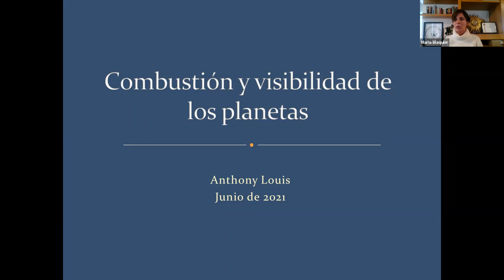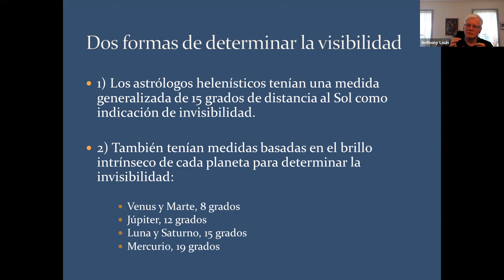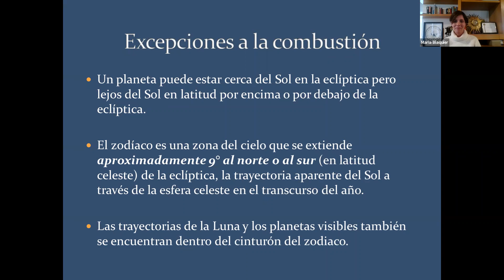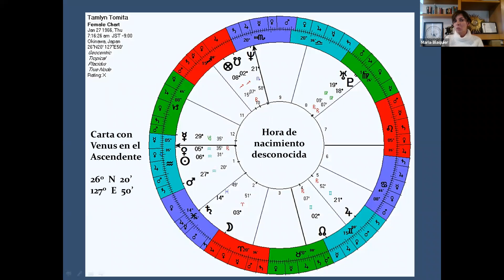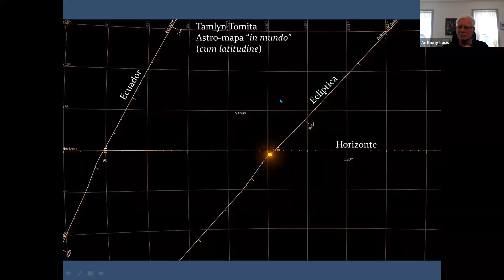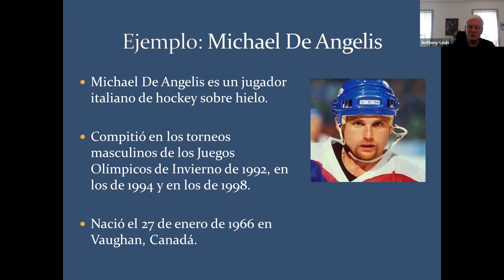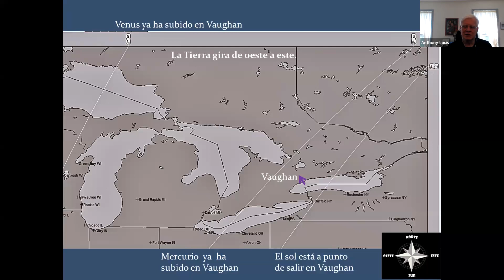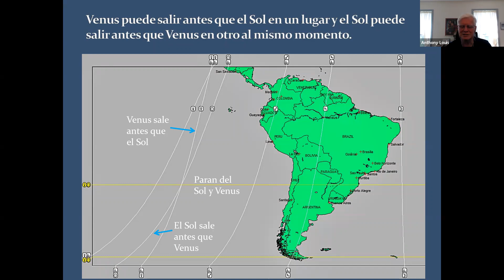¿Cuando un planeta está combusto? Un planeta cerca del Sol, ¿está realmente combusto?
Esta discusión surgió a partir de un debate en el grupo de FB Traditional Astrologers, generado por Lyuben Meshikov y Kevin Lopez. Especiales agradecimientos a ambos por ayudarnos a entender este concepto.

Para aprender más acerca de los cursos de la Academia, ingresa a nuestra página